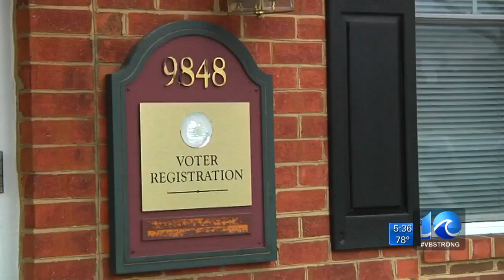Virginia's primary elections are Tuesday